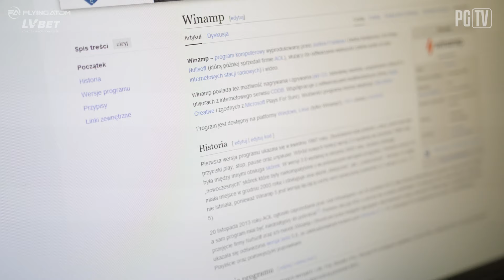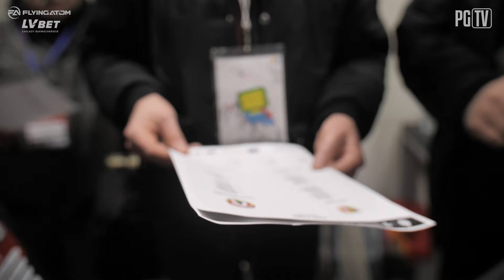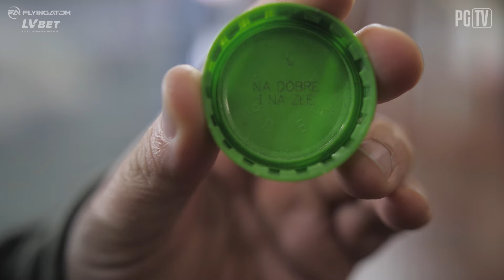NA DOBRE I NA ZŁE | KULISY PIAST - PUSZCZA 1-0 (1-0) 12|03|2024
W spotkaniu 17. kolejki PKO Bank Polski Ekstraklasy Piast Gliwice wygrał na swoim stadionie z Puszczą Niepołomice 1-0 (1-0). Zwycięskiego gola dla Niebiesko-Czerwonych strzelił Jorge Felix.

Najważniejsze akcje:
41': Dobra kombinacyjna akcja Piasta, ale niestety strzał Jorge Felixa był niecelny.
43': Kolejna świetna akcja Niebiesko-Czerwonych. W końcowym fragmencie piłka trafiła pod nogi Jorge Felixa, a ten nie miał problemów z umieszczeniem jej w siatce! 1-0!
45+1': Arkadiusz Pyrka dograł do Jakuba Czerwińskiego, który oddał strzał głową, ale trafił prosto w bramkarza Puszczy.

50': Frantisek Plach popisał się świetną interwencją po strzale Tomasza Wojcinowicza, który próbował trafić do siatki precyzyjnym uderzeniem lewą nogą.
55': Mocny strzał Michaela Ameyawa, ale bramkarz Puszczy zdołał obronić.
64': Jakub Czerwiński próbował zaskoczyć Oliwiera Zycha, ale bramkarz gości obronił strzał głową kapitana Piasta.

Sytuacja kadrowa:
- Trener Aleksandar Vuković dokonał dwie zmiany w podstawowym składzie w porównaniu do ligowego spotkania z Radomiakiem Radom. Podczas PIAPUN wyjściowe zestawienie Niebiesko-Czerwonych prezentowało się następująco: w bramce stanął Frantisek Plach. Przed nim zagrała czwórka obrońców, Arkadiusz Pyrka, Miguel Munoz, Jakub Czerwiński i Tomasz Mokwa. W rolę defensywnych pomocników wcielili się Grzegorz Tomasiewicz i Patryk Dziczek. Na skrzydłach ustawieni byli Michael Ameyaw i Jorge Felix, z kolei na "dziesiątce" wystąpił Michał Chrapek. Najbardziej wysuniętym zawodnikiem Piasta był natomiast Kamil Wilczek.
- Ariel Mosór nie wystąpił podczas PIAPUN z powodu zawieszenia za czerwoną kartkę, którą zobaczył w spotkaniu 16. kolejki z Jagiellonią Białystok. Tomas Huk i Szczepan Mucha nie zagrali z powodu urazów.
- Trenerzy nie będą mogli skorzystać w kontynuacji meczu z piłkarzy uprawnionych w zimowym oknie transferowym, jak: Fabian Piasecki, Walerian Gwilia (Piast), Ioan-Calin Revenco, Lee Jin-hyun, Maciej Firlej, Thiago (Puszcza).

Z perspektywy trybun:
- Mecz odbył się na Stadionie Miejskim im. Piotra Wieczorka w Gliwicach.
- Wtorkowy mecz został wznowiony w 14 minucie i 30 sekundzie. Gra rozpoczęła się wrzutem z autu dla Niebiesko-Czerwonych z miejsca, gdzie piłka opuściła boisko przed odgwizdaniem przez sędziego przerwania zawodów w pierwszym terminie spotkania, czyli 2 grudnia 2023 roku.

Piast Gliwice - Puszcza Niepołomice 1-0 (1-0)
1-0 - Felix, 43. min.

Piast: Plach - Pyrka, Munoz, Czerwiński, Mokwa - Tomasiewicz, Dziczek (33. Kostadinov) - Ameyaw (90+4. Szczepański), Chrapek (66. Hateley), Felix - Wilczek.

Puszcza: Zych - Mroziński, Wojcinowicz, Sołowiej, Koj (90+3. Pieprzyca) - Serafin (62. Poczobut), Stępień (62. Stec) - Tomalski (62. Majchrzak), Walski, Siemaszko (78. Gil) - Zapolnik.

Żółte kartki: Dziczek, Pyrka, Ameyaw - Tomalski, Walski.

Sędzia: Patryk Gryckiewicz.

Biuro Prasowe
GKS Piast SA